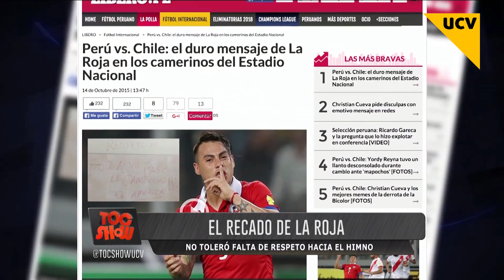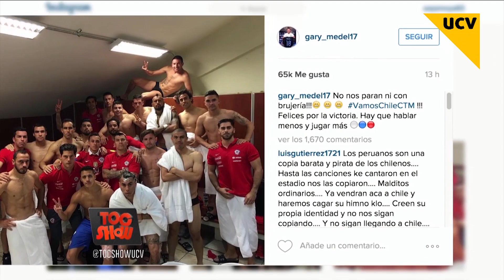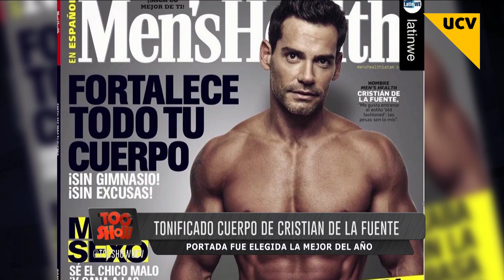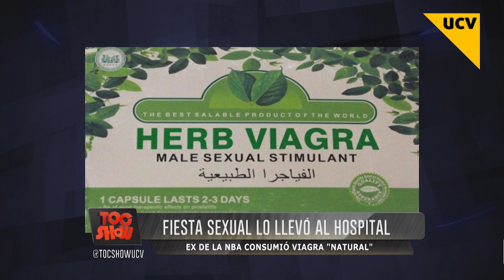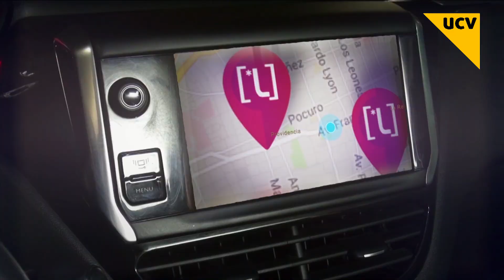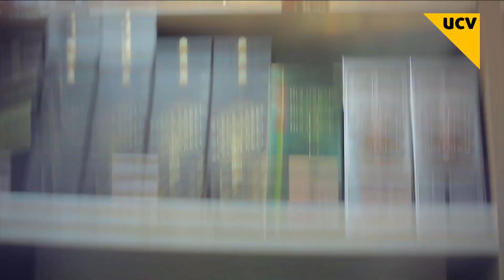TOCSHOW CAP 651 14 10 2015